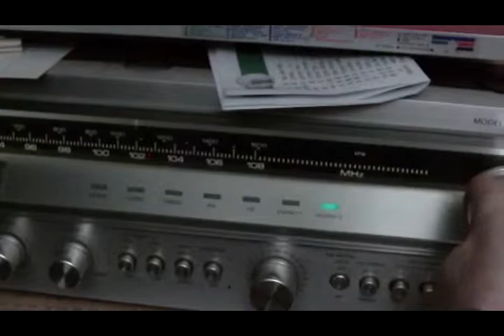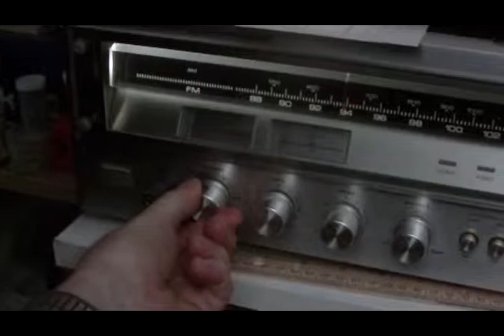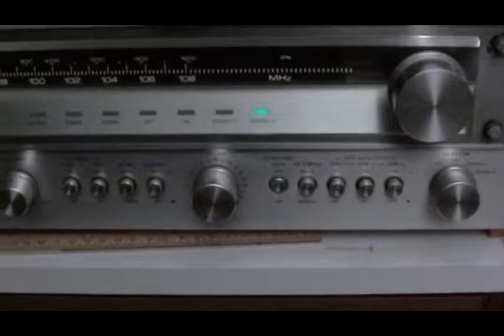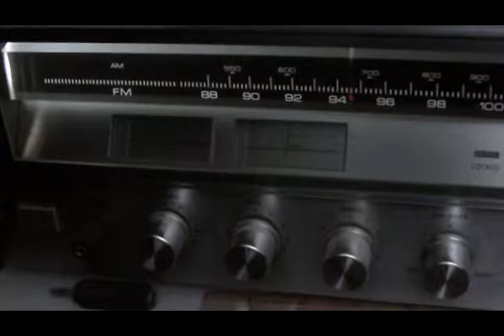Onkyo Quartz Locked Stereo Receiver Model TX-4500 MKII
Second in a series of things people throw away.